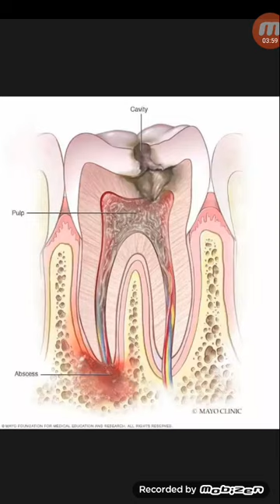দাঁত নষ্ট হতে কত দিন সময় লাগে...